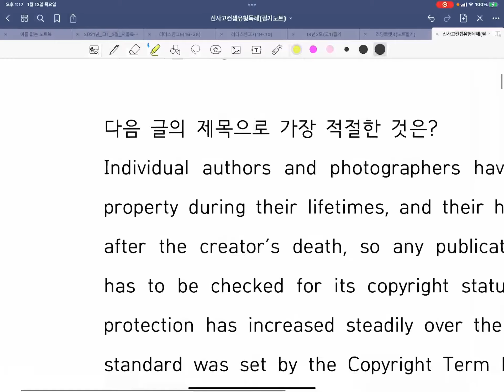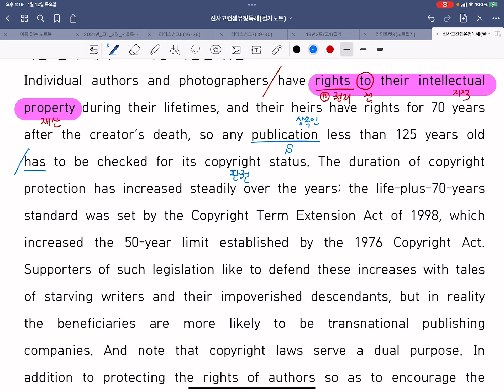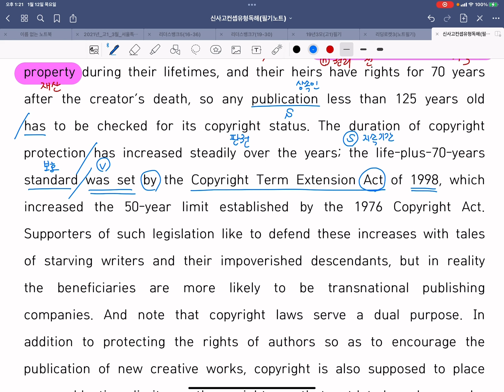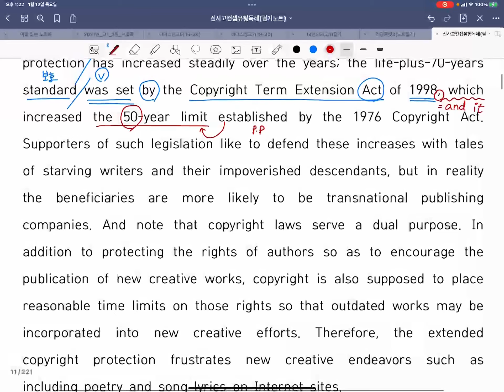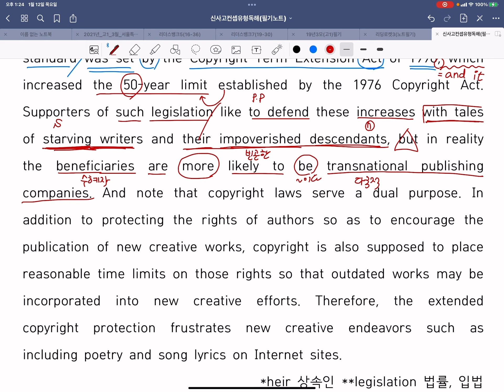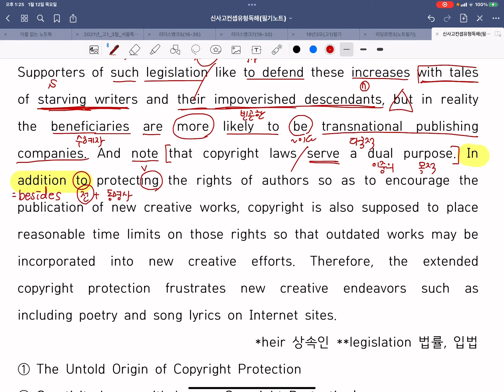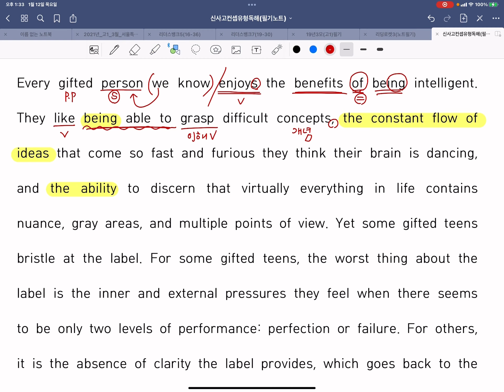신사고컨셉 3-1